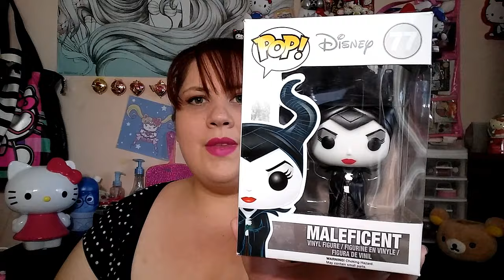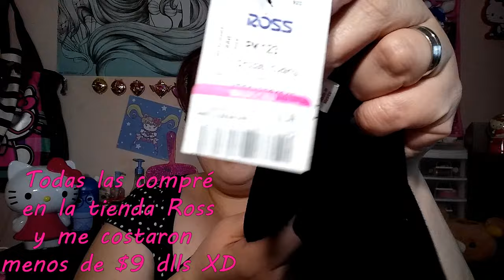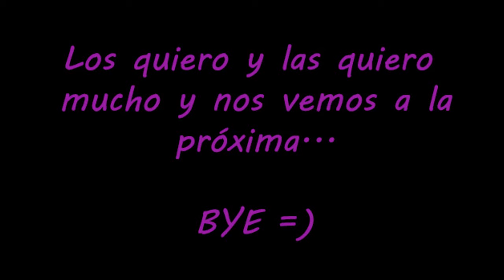MEGA HAUL OCTUBRE - ENERO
Aquí les traigo otro video de comrpas , son compras hechas en el mes de Octubre 2015 a Enero 2016...
Espero que sea de su agrado y les haya servido un poco la reseña que di sobre algunos productos que mostré en este video.

Quiero aclarar que este video no es para presumir ni mucho menos, simplemente es para compartir con ustedes algunos productos que tal vez les pueda interesar =)

Labial que utilizo: Sephora-Truly  outregous
Uñas: Negro Jordana, Gris Equate
Ojos: Paleta REVEALED Coastal scents

Apartado postal : Proximamente